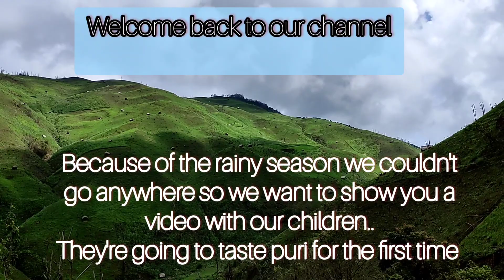Eating Puri For The First Time|Naga Myanmar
The kids are experiencing Puri 🫓 for the first time.